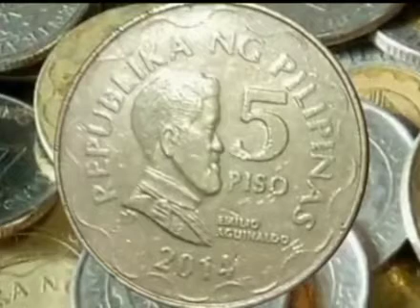5 PESO ERROR COIN 2014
5 PESO ERROR COIN